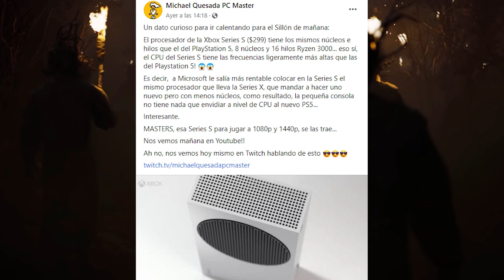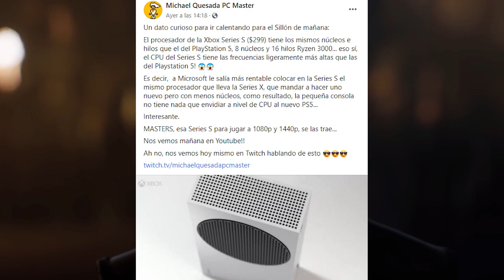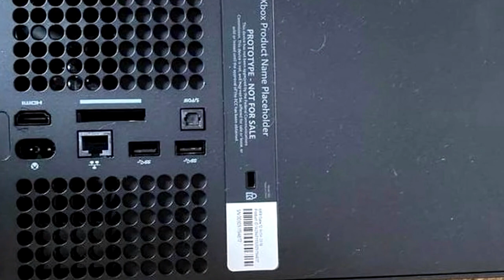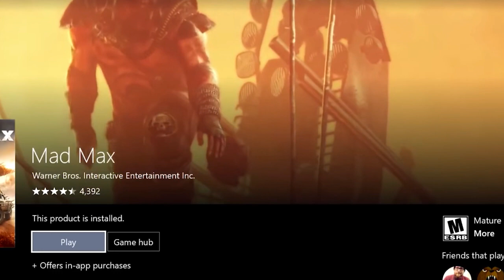Nueva XBOX SERIES S!! El SUPER HÉROE De Latino américa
En el vídeo de hoy, hablaremos el por que la Xbox Series S!! Será el super héroe de latino america, debido a todo lo que ofrece a un precio muy bajo.
Y tu cual te comprarás?